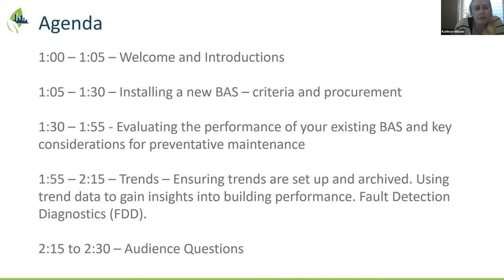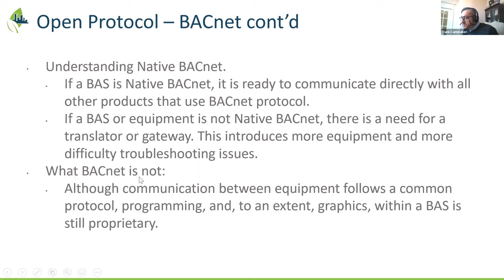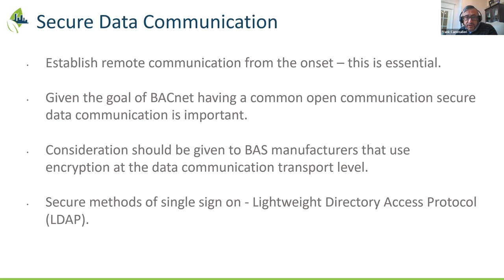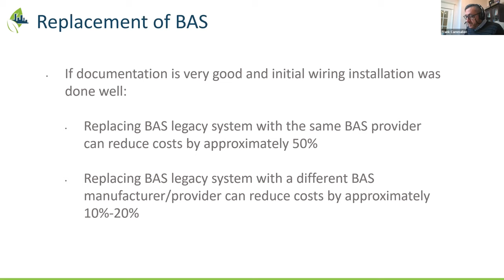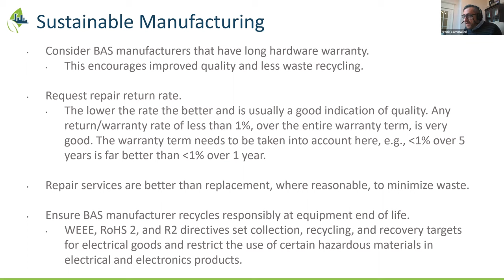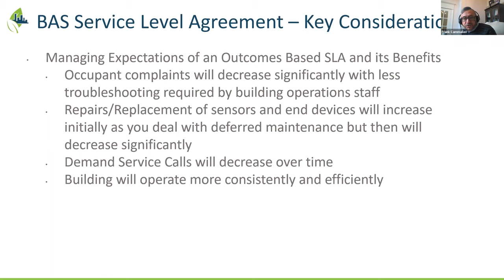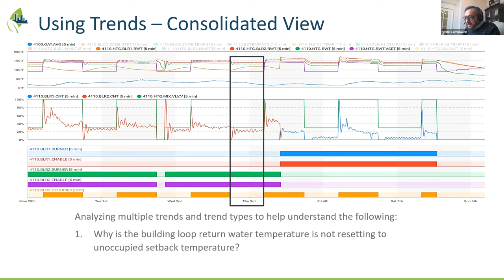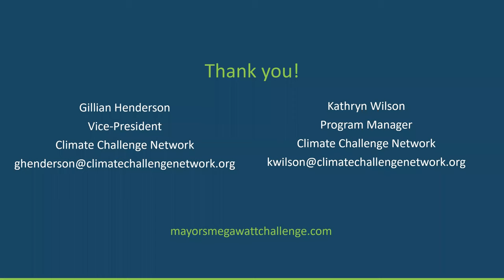Getting the most out of your Building Automation System (BAS)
In this webinar, we sit down for an interesting and engaging panel discussion on what is needed to ensure successful implementation and usability of Building Automation Systems.